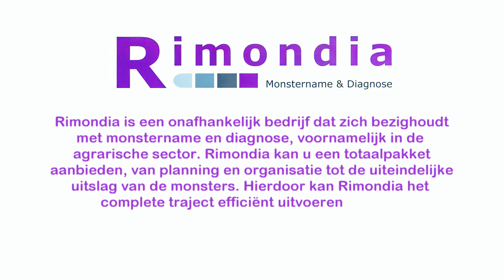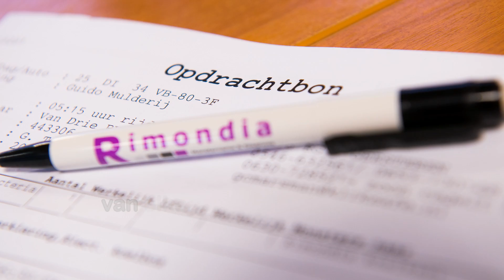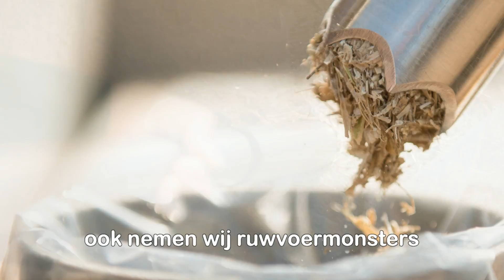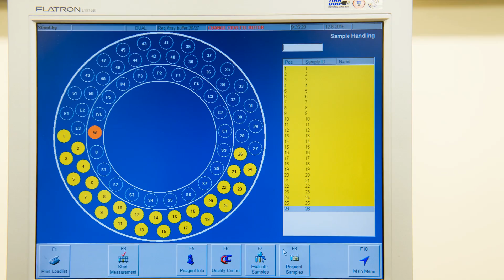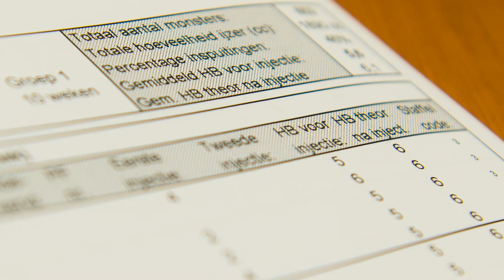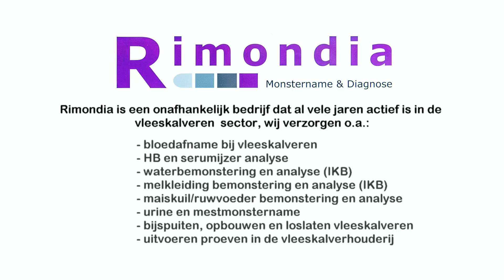Rimondia - Mostername en Diagnose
Rimondia BV is onderdeel van de Van de Ridder Groep en houd zich bezig met monstername en diagnose, voornamelijk in de agrarische sector.  Rimondia B.V.
Monstername en Diagnose
Kleine Kolonieweg 94
8075 PC  Elspeet
foto en video Wouter van Middendorp fotografie